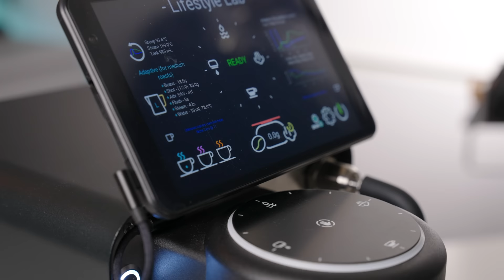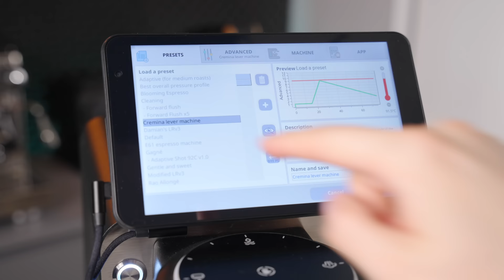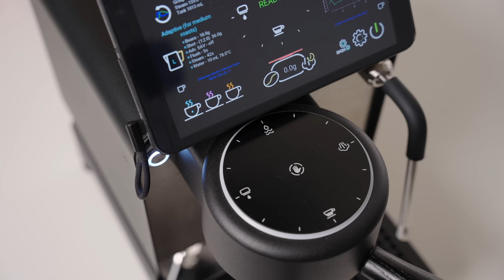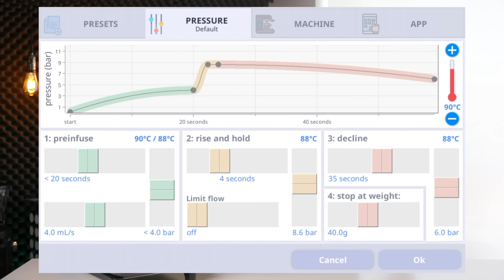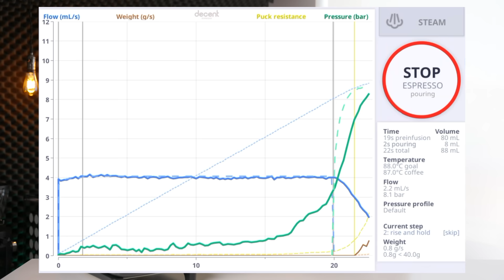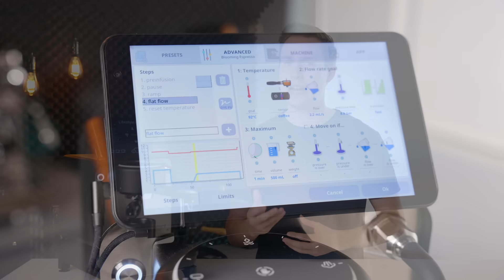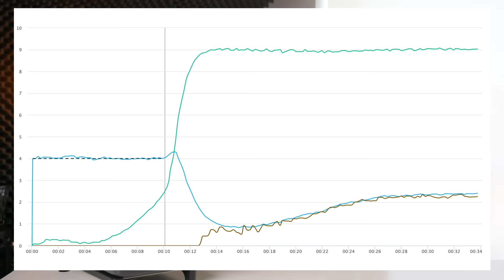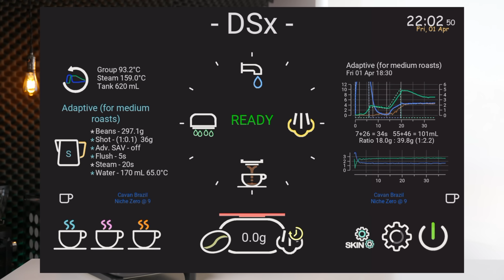Decent DE1 Espresso Machine Review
Try our coffee!
Decent DE1
Aftermarket Drip Tray

The Decent DE1 in it's Pro, XL, and XXL variants is undoubtedly one of the most capable and unique espresso machines I've every had the pleasure of owning. In this video we will look at what the Decent DE1 is like to own, what makes it such a special espresso machine, but also a few shortcomings it has. Is the Decent DE1 the best espresso machine on the planet? In this Decent DE1pro review, we try to answer that question!

Filming Setup
Key light
Light Stand
Fluid Head

0:00 – Intro
1:44 – Design
3:21 – Build Quality
4:57 – Features Overview
7:39 – User Experience
11:13 – Espresso Quality
14:11 – Steaming Performance
15:07 – Always Improving
16:07 – Conclusion